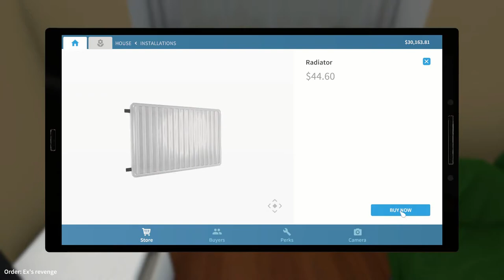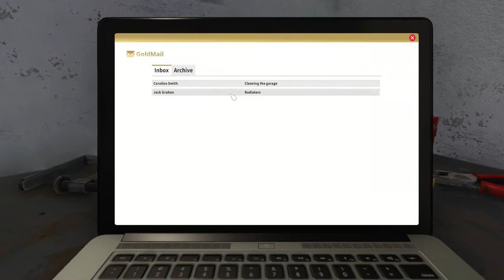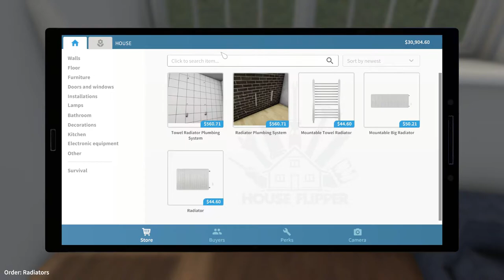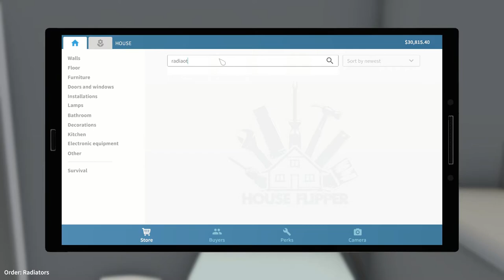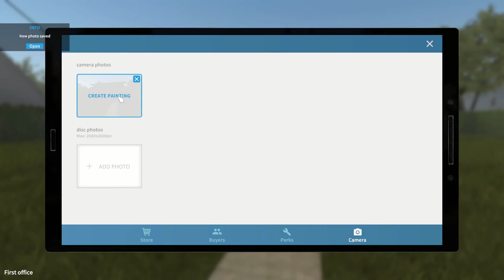A NEW BUSINESS! - House Flipper Let's Play - E01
This is the first episode in my House Flipper let's play! ;)

Also Attelantice bought this game for me on my birthday, so special thanks to her :)